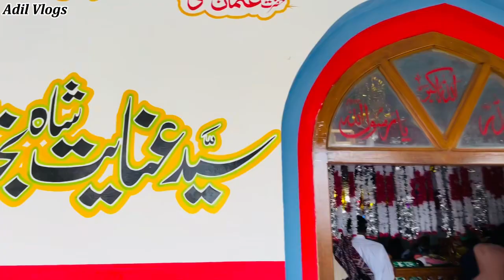Mela Inayat Shah Bukhari | Circus | World Biggest Camels Mandi | Adil Vlogs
Mela Inayat Shah Bukhari

Jazak Allah